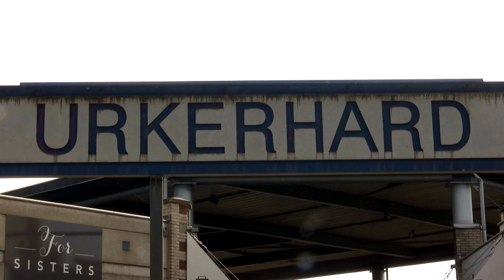Lage vaccinatiegraad Urk: ‘Wij zijn er trots op!’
Het RIVM heeft voor de eerste keer cijfers naar buiten gebracht over de vaccinatiegraad per gemeente. Wat blijkt, in Urk wordt het minst geprikt. Verslaggever Jeroen Holtrop wil graag weten hoe dat komt en spreekt onder andere met Ton de Boer van het College ter Beoordeling van Geneesmiddelen.